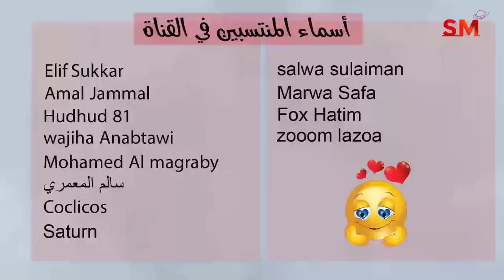توقعات الأبراج اليوم الجمعة 10 شباط فبراير 2023 سعيد مناع